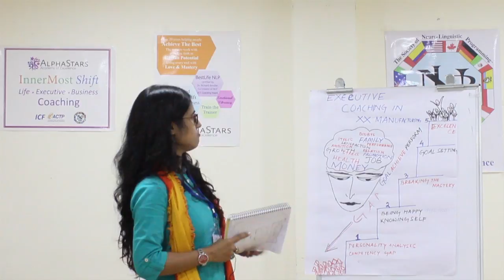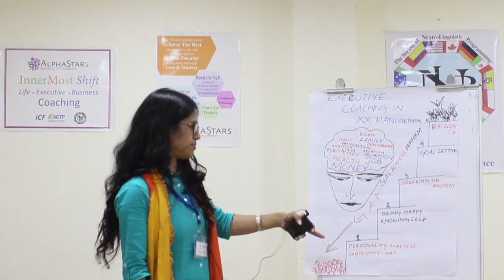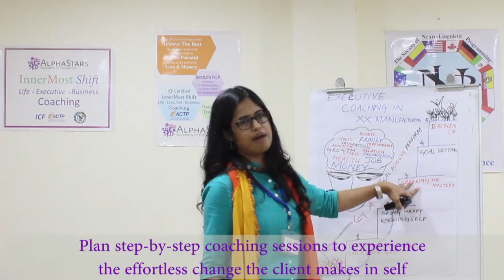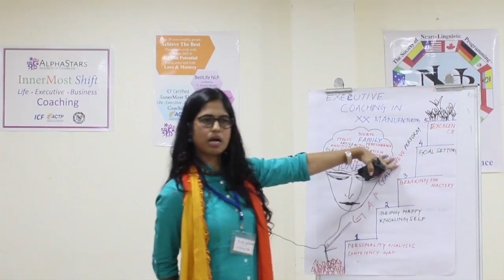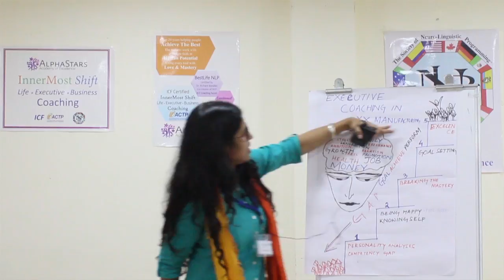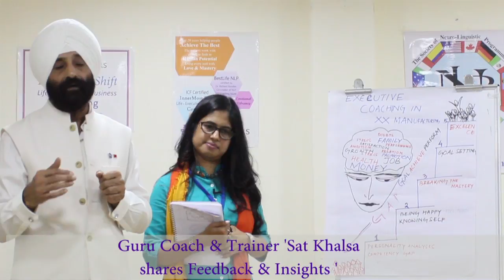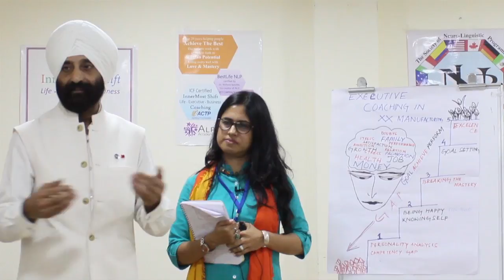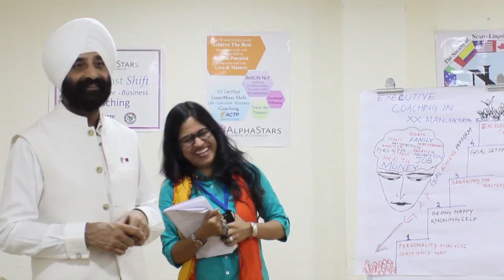Executive Coaching Model by Suryatapa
A structured way to artfully encourage & entrust the client to living a richer, fuller & enriching life.
Assist your clients to direct focus on outcome, and take outcome as feedback, design parameters to have a measure of 'Success'. Raise awareness of client for discovering roadblocks, help them choose option & course of action to make fruitful personal & professional decisions.